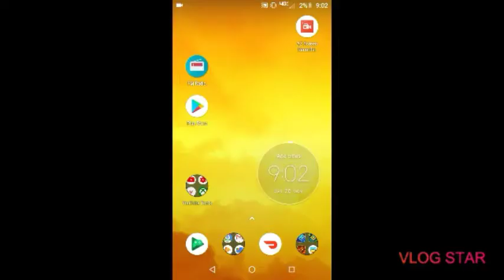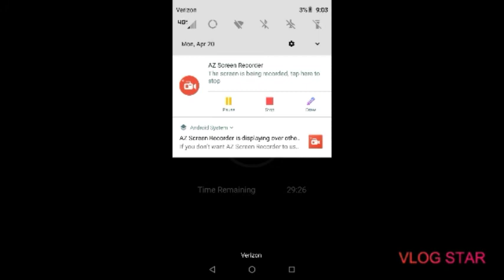How to create a YouTube video with intro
Directions:Download app called Vlog Star and open it, click on new project then click 16:9, press little + icon at bottom left then click on intro, video, outro then click Add. Review and make what ever edits you please, then if your happy with what you have, click on the check mark on the top right and wait for it to export.